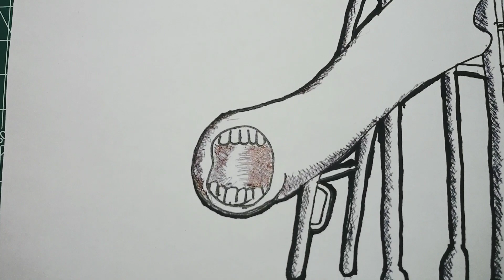How to Draw Extra Slide - SCP 1562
"Learn How to Draw Extra Slide - SCP 1562: A Step-by-Step Tutorial for Art Enthusiasts"

In this exciting and informative video, we'll guide you through the process of drawing Extra Slide - SCP 1562, a fascinating character from the popular SCP Foundation series. Using simple techniques and easy-to-follow instructions, you'll learn how to create a realistic and dynamic representation of this complex character.

We'll start with the basic sketch and gradually add details and shading to bring Extra Slide - SCP 1562 to life. Along the way, we'll share tips and tricks for improving your drawing skills and making your artwork more engaging and expressive. Whether you're an experienced artist or just starting out, this tutorial is sure to provide you with valuable insights and inspiration.

So grab your pencil and paper, and join us on this exciting artistic journey. Whether you're a fan of the SCP Foundation series or just looking to improve your drawing skills, this video is the perfect resource for unleashing your creativity and taking your art to the next level!